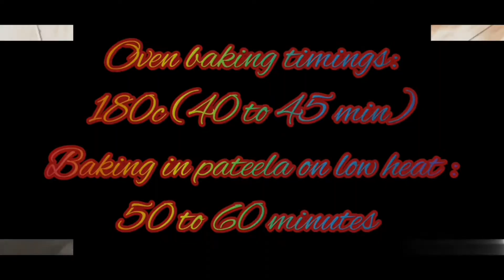Moist choclate cake without electric beater | simple and easy cake recipe for beginners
Learn how to make easy and moist choclate cake without electric beater. You can easily made it in a few minutes because it's very easy and delicious recipe .